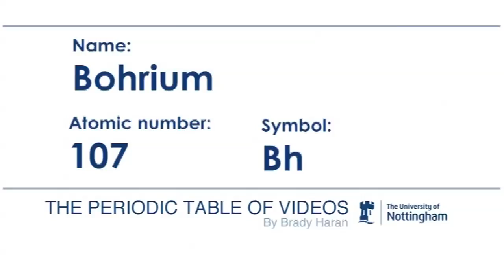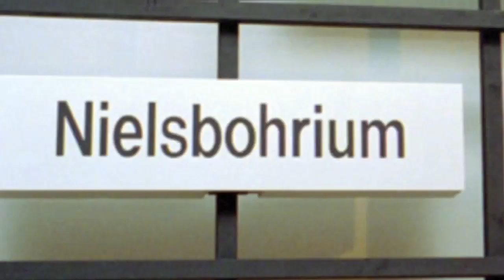Bohrium - Periodic Table of Videos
A new video about Bohrium, including footage from our trip to Darmstadt where the element was created and named.